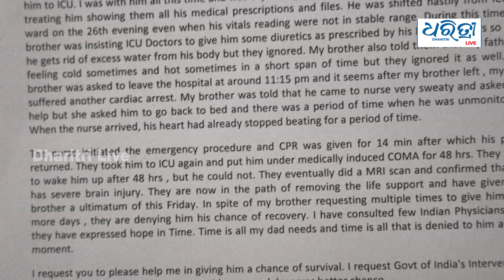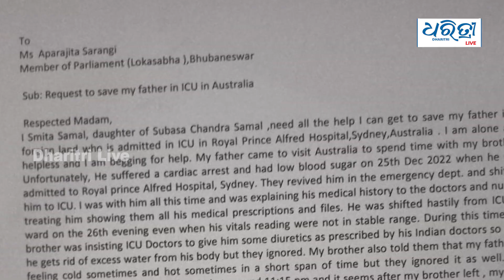ମୋ ବାପା ଓଡ଼ିଶା ଫେରି ଆସନ୍ତୁ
ବାପା ଅଷ୍ଟ୍ରେଲିଆରେ ଏକ ହସ୍ପିଟାଲରେ ଚିକିତ୍ସା ହେଉଛନ୍ତି। କିନ୍ତୁ ଆଉ ଗୋଟିଏ ଦିନ ପରେ ଲାଇଫ ସପୋର୍ଟ ହଟେଇ ଦିଆଯିବ। ଏନେଇ ବାପାଙ୍କୁ ଓଡ଼ିଶା ଫେରାଇ ଆଣିବାକୁ ମୁଖ୍ୟମନ୍ତ୍ରୀଙ୍କୁ ଅନୁରୋଧ କରିବାକୁ ଆସିଛନ୍ତି ଝିଅ ସ୍ମିତା।